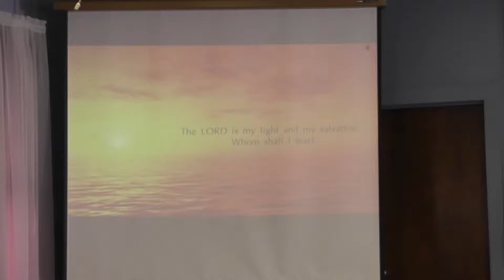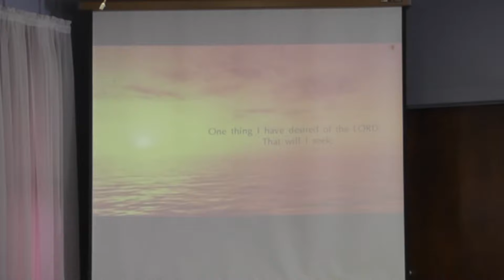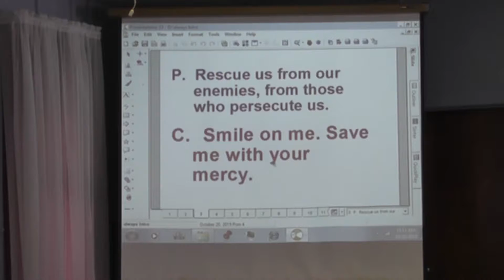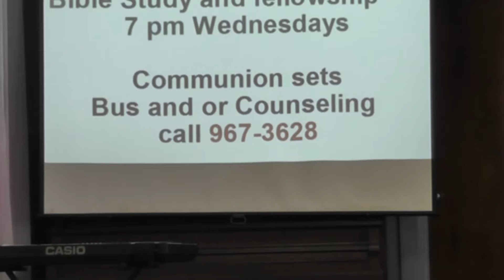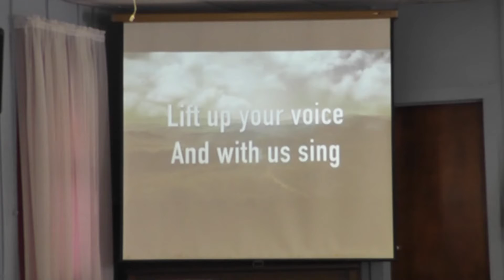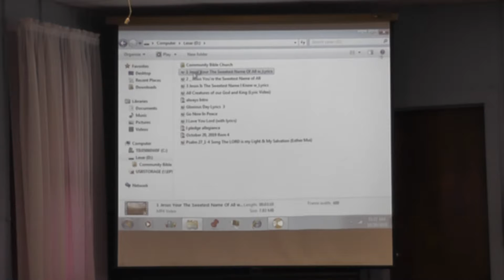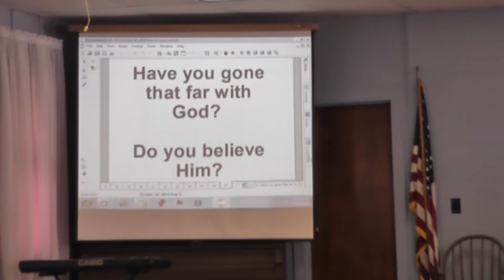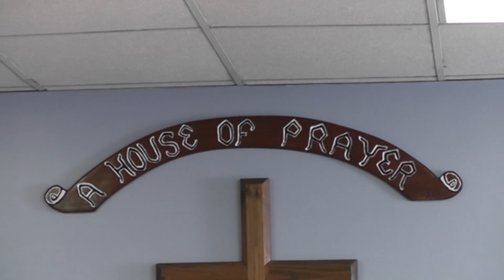Freed from Guilt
Rev. Dr. Rudolph Babcock presents the sermon from Community Bible Church on Sunday, October 20, 2019.